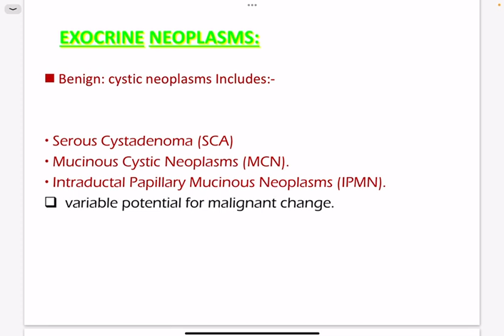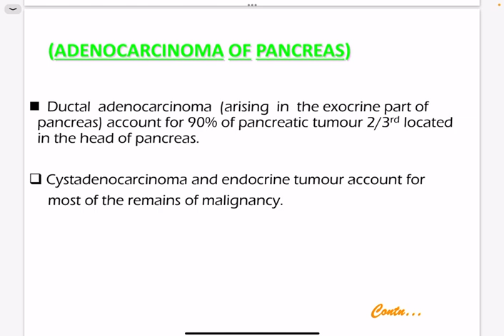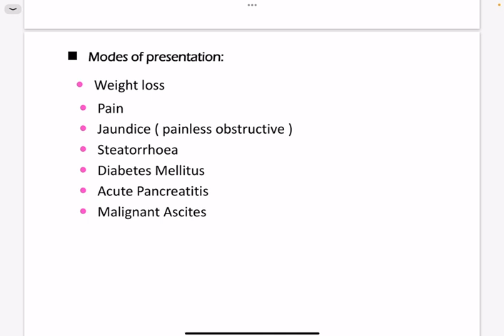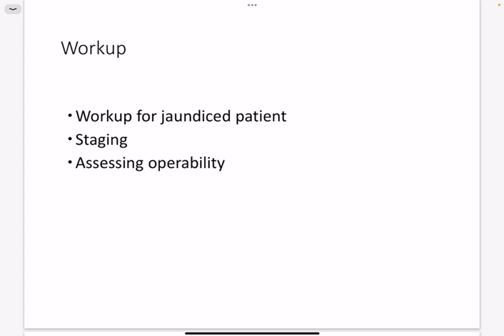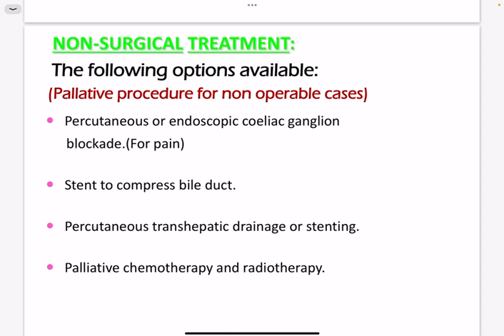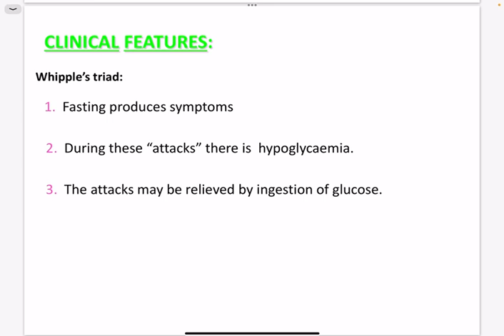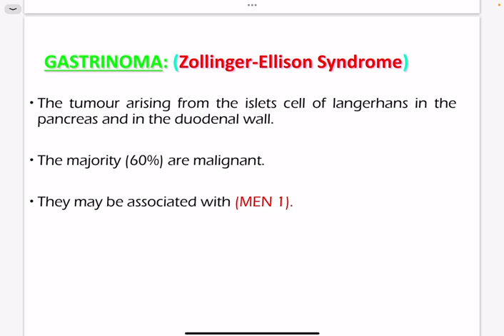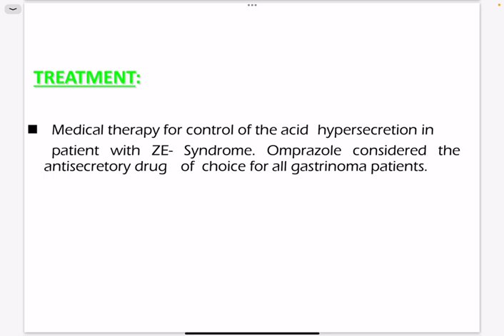Group A - Lec 14 / Pancreatic Tumors